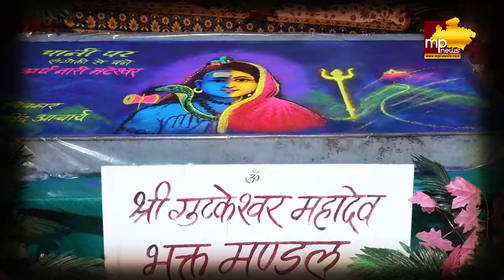पालकी में सवार होकर निकले गुटकेश्वर महादेव, दिव्य रूप के भक्तों ने किए दर्शन! MP News Indore